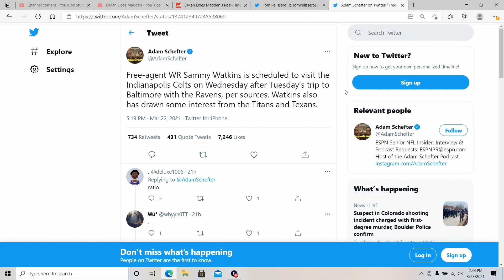WHERE WILL SAMMY WATKINS SIGN?